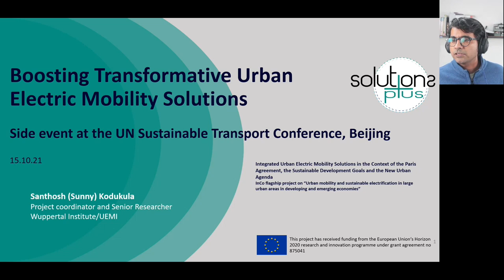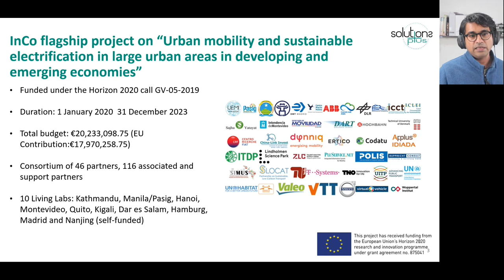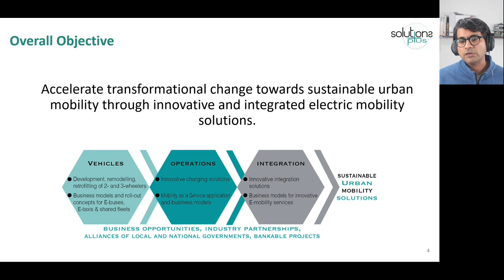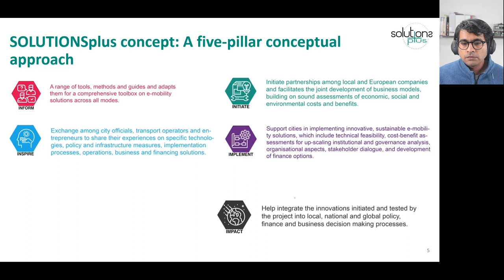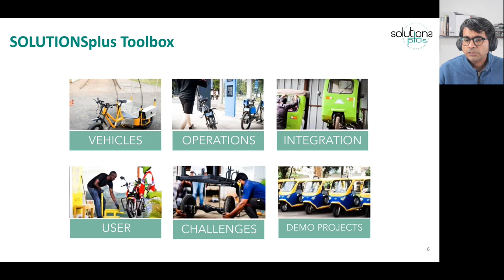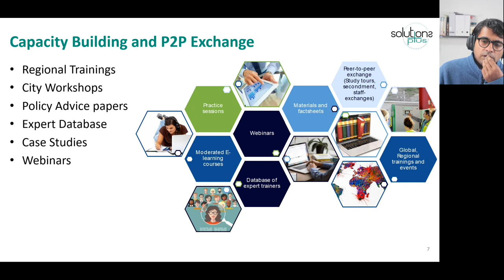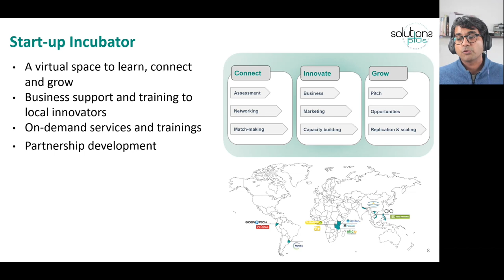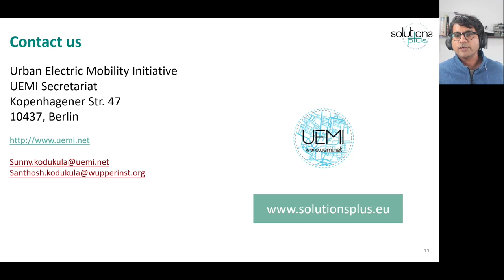UN Side Event Intro SOLplus Intro HD 1080p